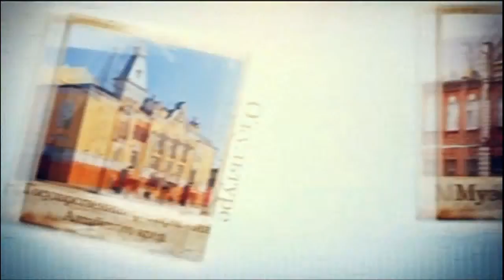ОКУЛЬТУРИВАЕМСЯ 28.04.17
Стало известно название спектакля, с которым театр кукол «Сказка» впервые выйдет на сцену бывшего кинотеатра «Родина». Если всё пойдёт по плану, премьера состоится в сентябре. С подробностями вас познакомит Елена Кузовкина. Время «Окультуриваться»!